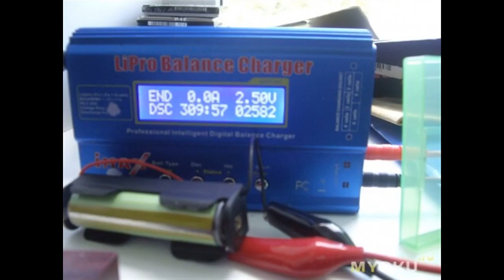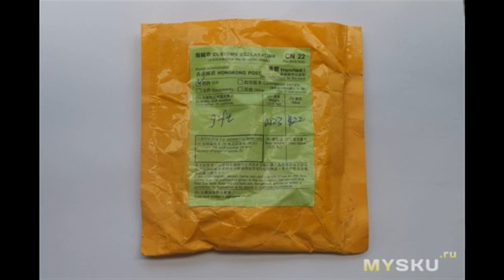2 PCS Panasonic NCR18650B 18650 3400mAh Protected PCM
Всем привет! Обзор посвящен аккумуляторам Panasonic NCR18650B 3400mAh. В ожидании фонаря решил заказать хорошие аккумуляторы, в принципе у меня есть коробка с аками 18650 от разобранных ноутбучных батарей, но ...
Отзыв на товар с Aliexpress 2 PCS Panasonic NCR18650B 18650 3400mAh Protected PCM